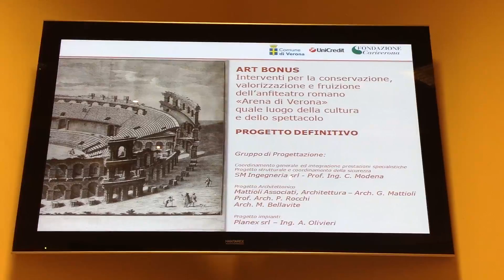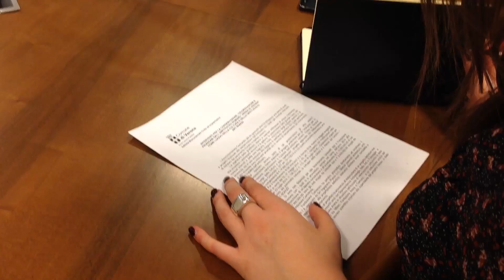MIX DI INTERVENTI PER UN’ARENA IN BUONA SALUTE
Un cantiere “difficile” perché potrà essere attivo solo nei mesi invernali, in modo da non compromettere la stagione lirica. Unicredit e Fondazione Cariverona mettono i 14 milioni necessari. «Finalmente, dopo anni di attesa, con milioni di euro vincolati a bilancio ma mai utilizzati, i lavori per la conservazione e la valorizzazione dell’Arena possono partire» commenta il sindaco Federico Sboarina.